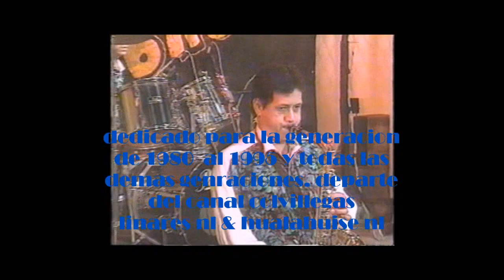LINARES NL. SUPER BRUJO MURMULLO DE